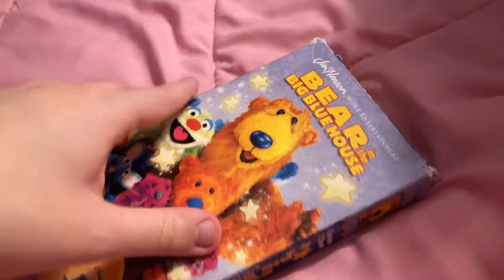Those Bear in The Big Blue House VHS I’ve Watched Tonight For October 24th 2020